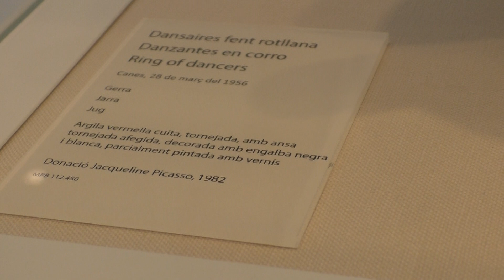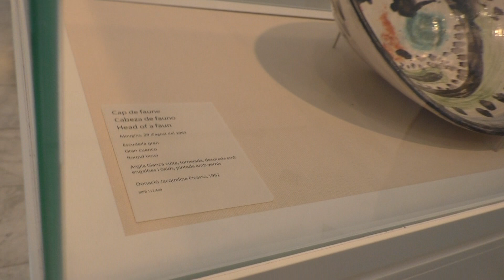Spain - Barcelona - Picasso Museum - 31 May 2019 - 13 of 17